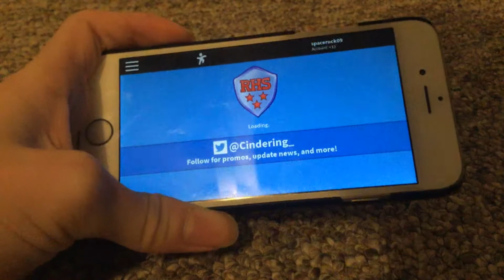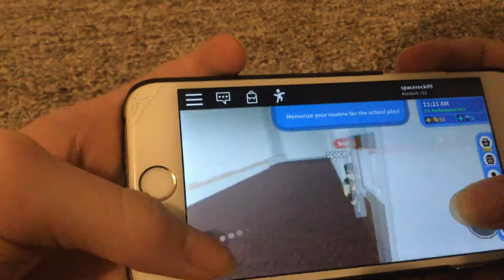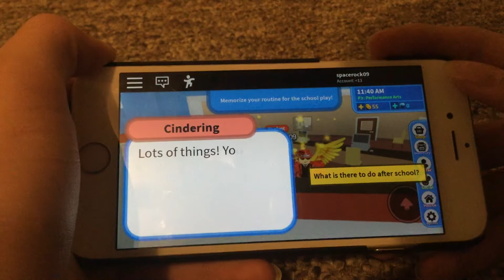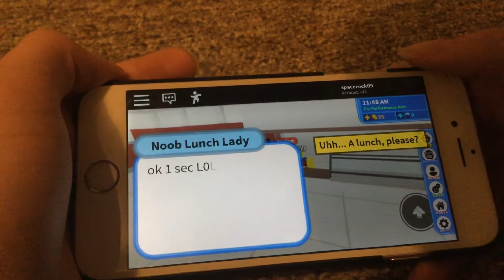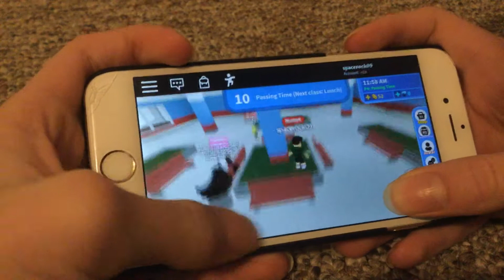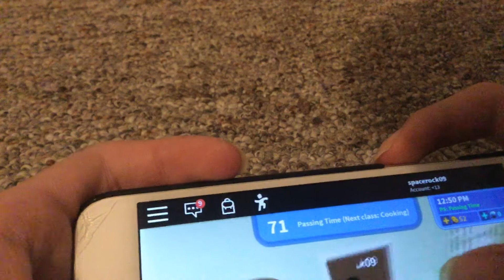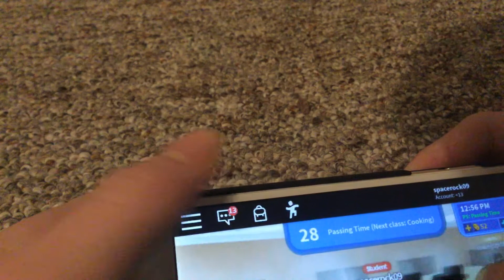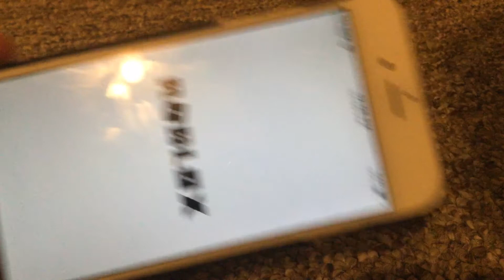ROBLOX high school 2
This is ROBLOX high school 2.